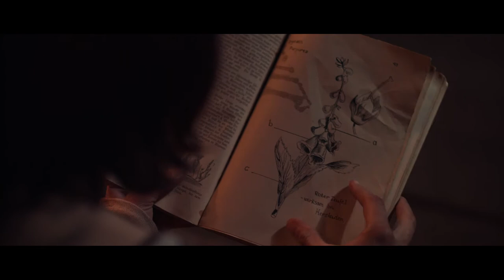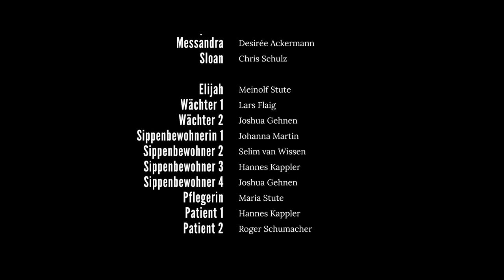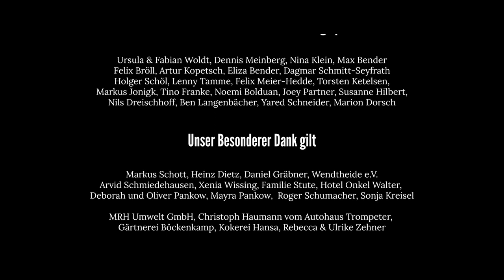THE FLOWER - SHORTFILM | BLACKMAGIC URSA MINI PRO 4.6k | SAMYANG CINE LENSES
Vor 50 Jahren ging die Welt unter ist ein Sci-Fi Drama welches in der Zukunft spielt. Gedreht wurde der 15 Minüter als Vordiplom Prüfungsfilm an der Medienakademie WAM.
Das Kernteam, bestehend aus:

Produktion: Jonas Woldt
Regie: Martin J. Lorenz
Kamera: Levi Stute
Schnitt: Louis Blythe

Noelle: Lilian Felicitas Prudlo
Krom: Peter Kotthaus
Raphael: Felix Lampert